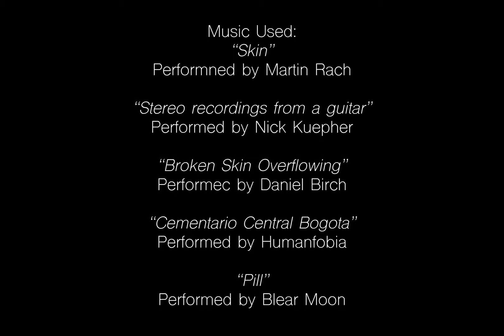TRANSCENSION - UNCSA Photo Roman